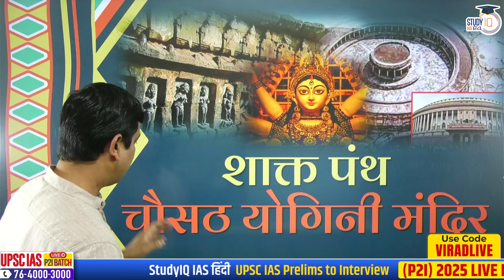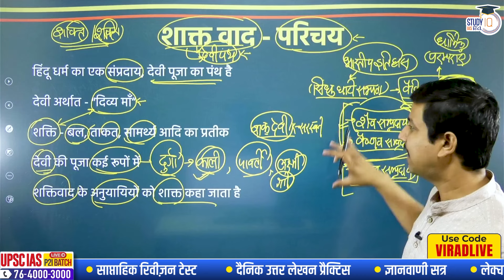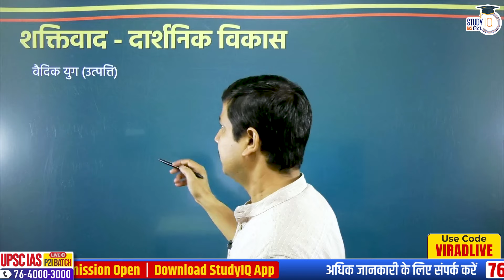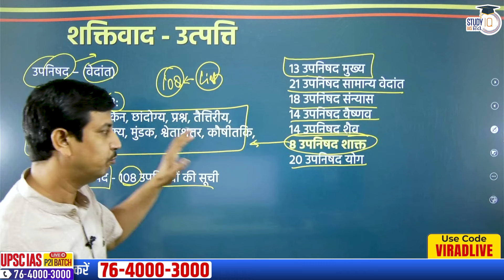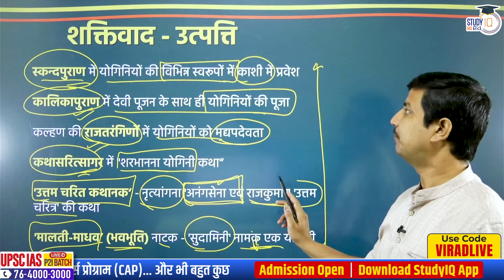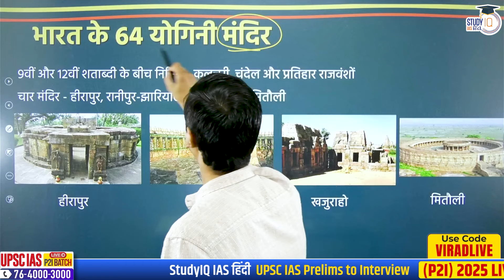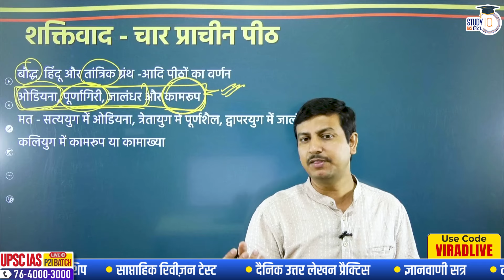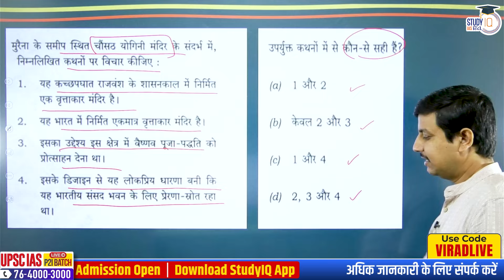Shakt Cult | Chausath Yogini Temple | Case Study By Virad Dubey | Study IQ IAS Hindi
In this insightful video, Virad Dubey presents a comprehensive case study of the Shakt Cult, focusing on the Chausath Yogini Temple. The exploration delves into the historical significance, architectural marvels, and spiritual practices associated with this revered site. Viewers will gain a deeper understanding of the cultural and religious dimensions of the Shakt Cult, as well as the temple's role in contemporary spiritual practices. Join us on this enlightening journey through one of India's most fascinating spiritual landmarks.

बैच 11 अक्टूबर 2024 से शुरू हो रहा है | लाइव क्लास प्रतिदिन शाम 6:00 बजे

UPSC IAS (Mains) PSIR Optional Live 2025 (Comprehensive) Pratigya+ October Hindi Batch
बैच 8 अक्टूबर 2024 से शुरू हो रहा है | बैच का समय दोपहर 1:00 बजे

बैच 15 अक्टूबर 2024 से शुरू हो रहा है | बैच का समय दोपहर 1:00 बजे